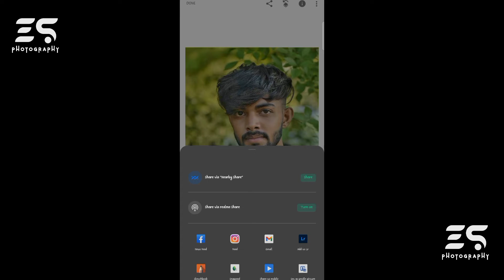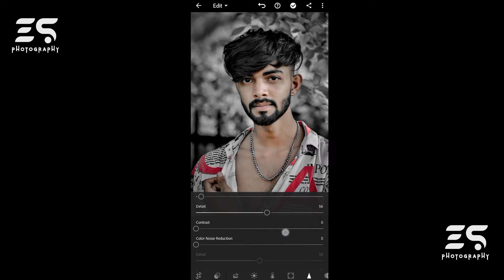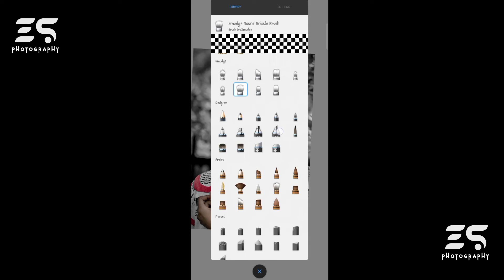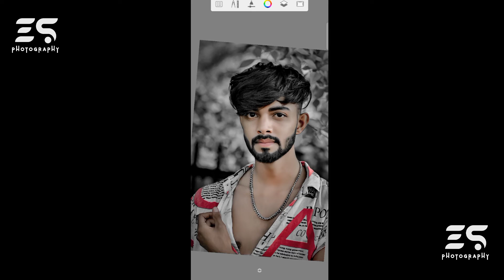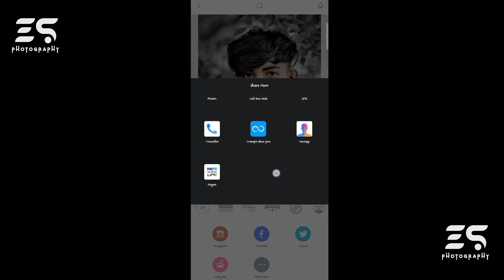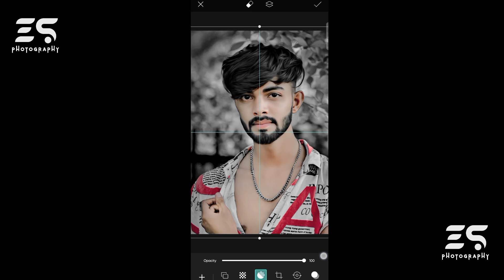photoediting New photo editing ✓Hard face smooth ✓ newtrend face smooth Like